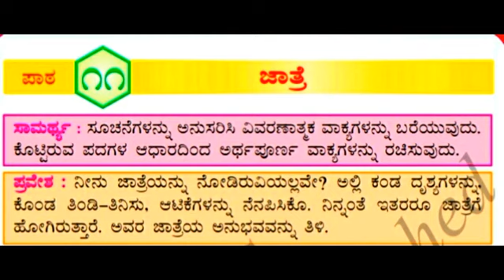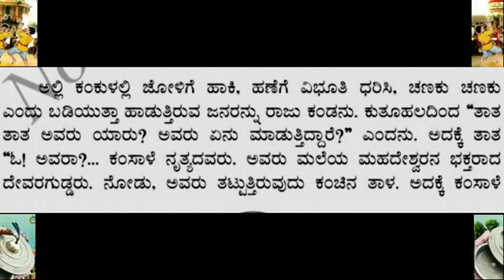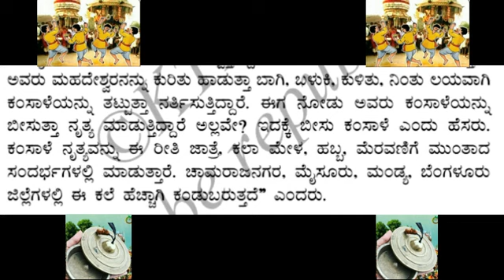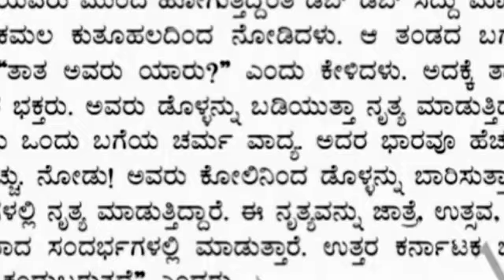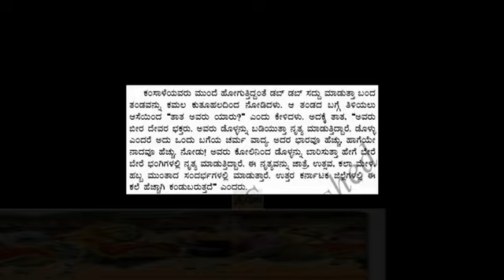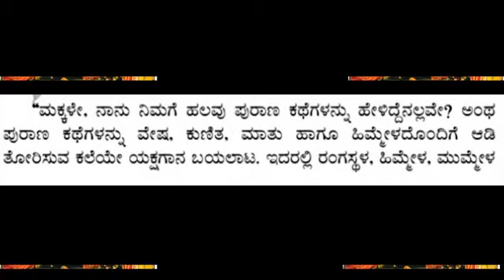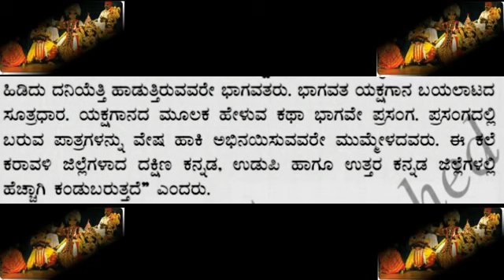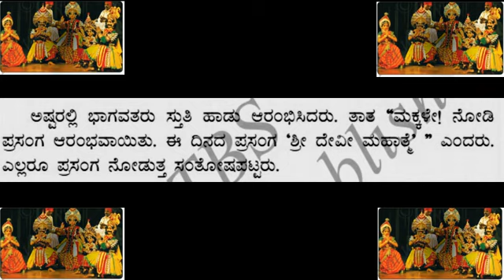III Std KANNADA VID 13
ಜಾತ್ರೆ